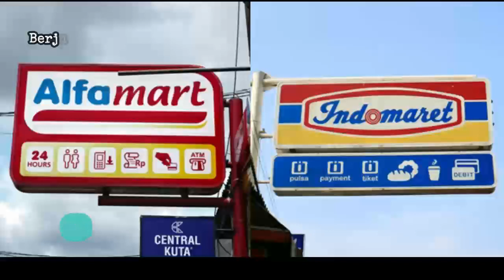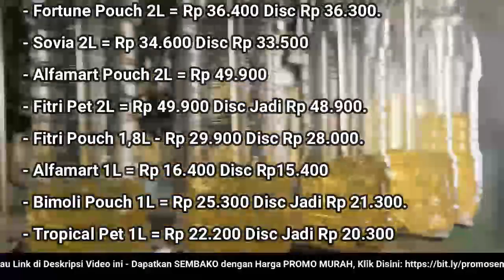🔴 UPDATE: Harga Minyak Goreng Hari Ini, Jumat 16 Maret 2023 di 41famart + 1nd0maret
"Harga Minyak Goreng Hari Ini, Jumat 16 Maret 2023 di 41famart + 1nd0maret